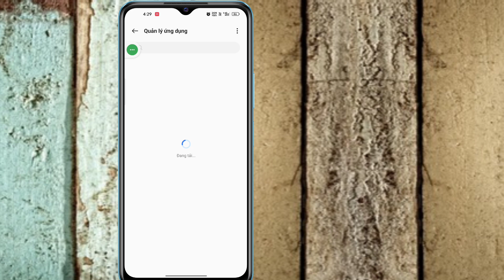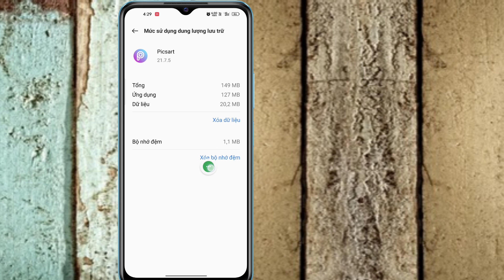Cách Khắc Phục Sự Cố Không Mở Picsart (2023) | Cách khắc phục Picsart không hoạt động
Ở đây, trong video này, bạn sẽ học [ Cách khắc phục sự cố không mở được Picsart ]. Xem toàn bộ video này và làm theo tất cả các bước của tôi mà không bỏ qua. Đó là phương pháp siêu đơn giản và dễ dàng.